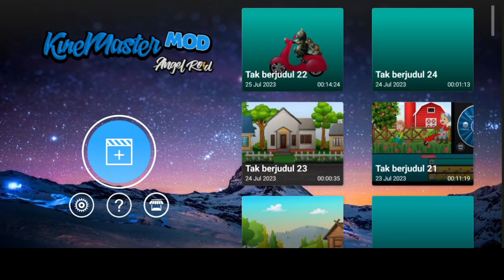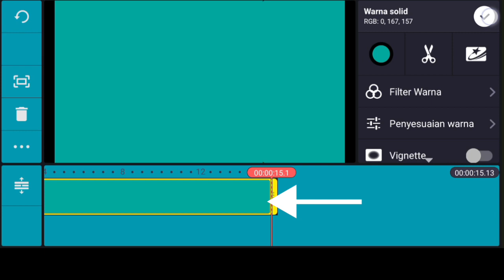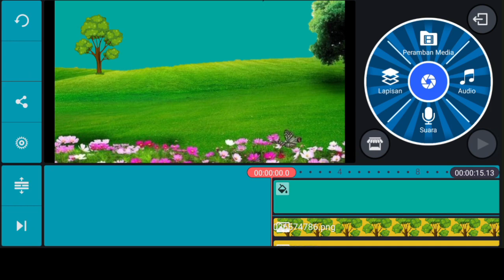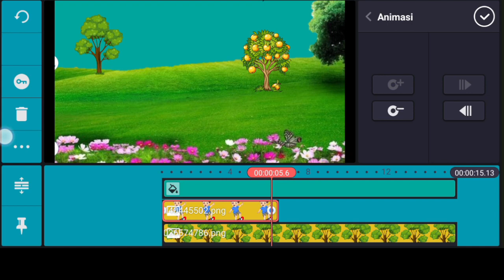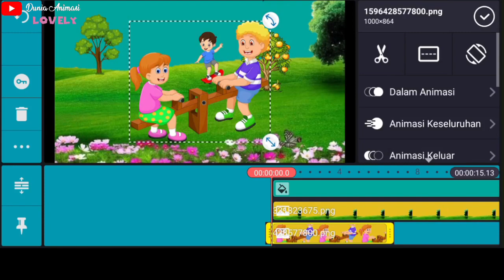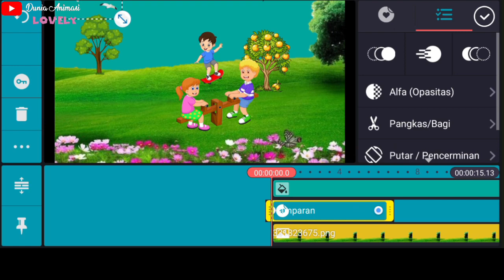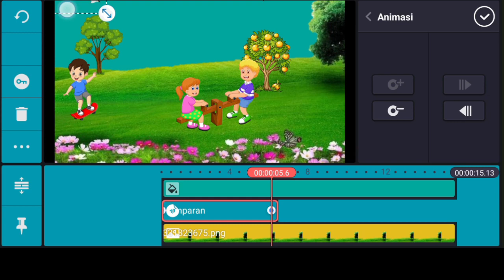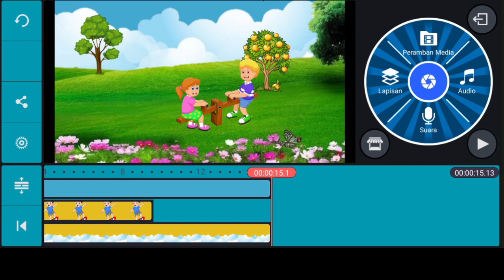CARA MEMBUAT ANIMASI PEMBELAJARAN SEKOLAH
Cara membuat animasi video bergerak, video ini sangat mudah dipahami dan sangat mudah pengeditanya. Cukup dengan menggunakan satu aplikasi aja. Dan sangat mudah dipahami. Background Animasi bergerak banyak banget digunakan oleh para konten kreaktor untuk kebutuhan konten- konten mereka. selamat berkreasi Dan semoga mudah dipahami dan berkah untuk kita semua. Untuk video toturial- toturial yang lain anda bisa menonton video+video yang lain di video- video sebelumnya. Terima kasih. ALLAH HAFIZ @DuniaAnimasilovely